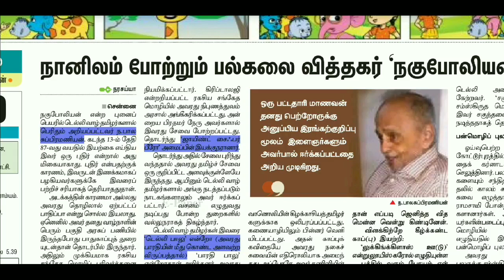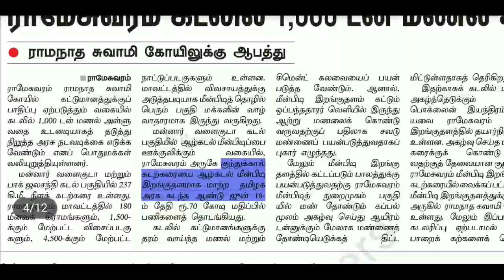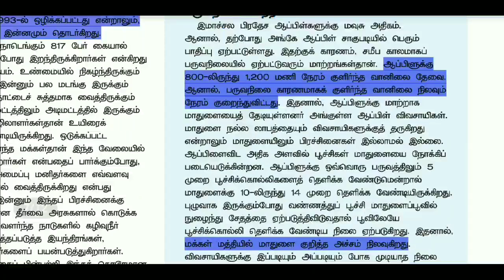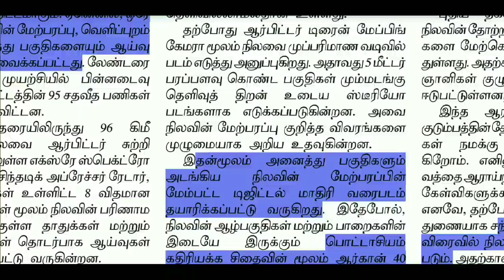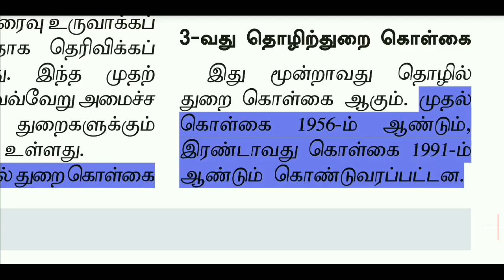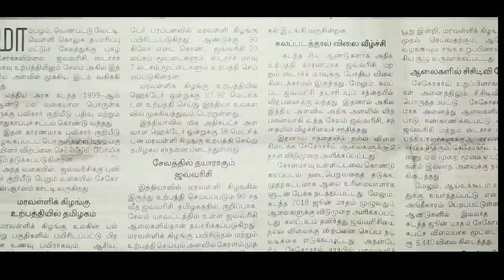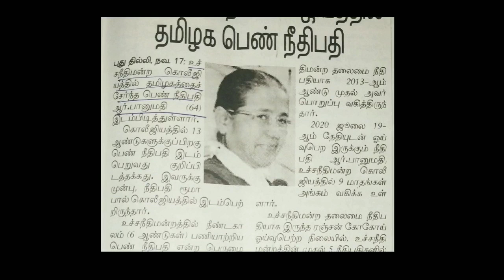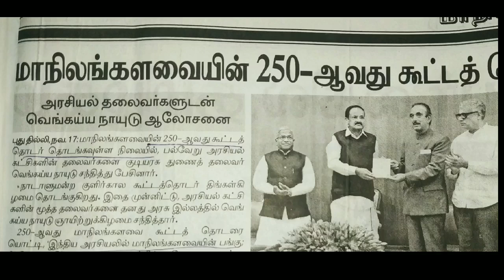Daily Newspaper current Affairs | 18.11.19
தினமணி தமிழ் திசை இந்தியன் எக்ஸ்பிரஸ் நாளிதழ்களில் வந்த நடப்பு நிகழ்வுகள்.

₹இந்த வகுப்புக்கு கட்டணம் செலுத்த வேண்டும் ₹
I need fees from you and all.

இதில் ஏதேனும் ஒன்றை செய்யுங்கள்√
இது எனக்கு நீங்கள் கொடுக்கும் கட்டணம்.

உதவி கரம் நீட்ட